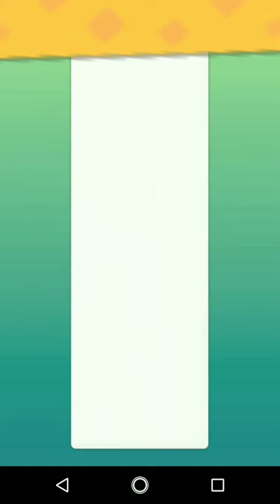ポケモンGO「2人参加RAID BATTLE！ライチュウ（アローラのすがた）をGETするまで」（2）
手持ちポケモン（my pocket monsters）：ドサイドン、ドンファン
天候（weather）：雲（cloudy）
ライチュウの切り札：ワイルドボルト（wild volt）